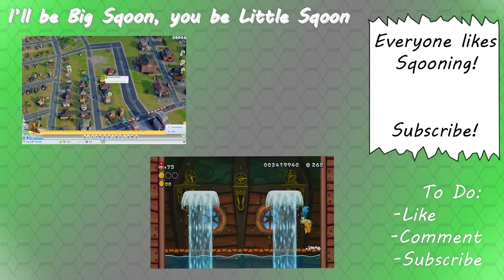Mario Part 9 Game 1 Part 2 - Same Screen!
Part 2 of the party!